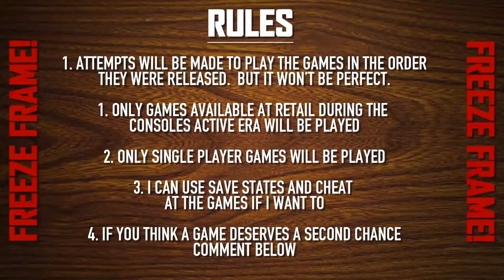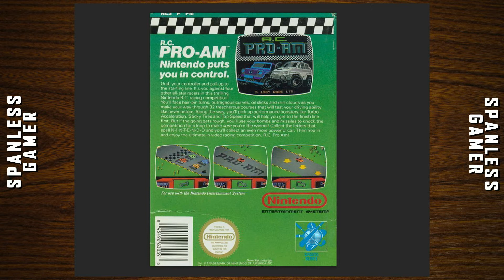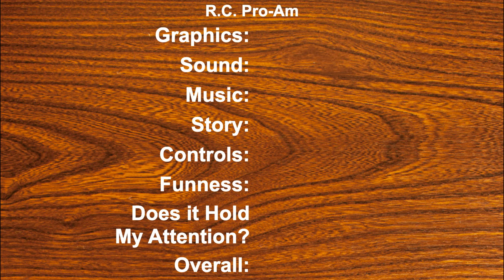N090 - R.C. Pro-Am, RARE's first NES hit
The game is hard, but fun, so of course it's a classic. Get it, "course"? I don't.